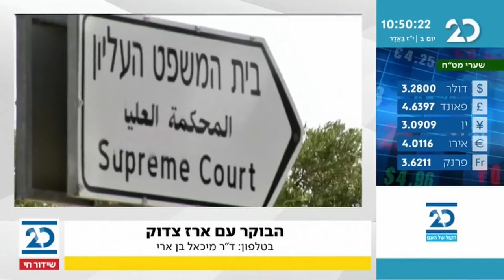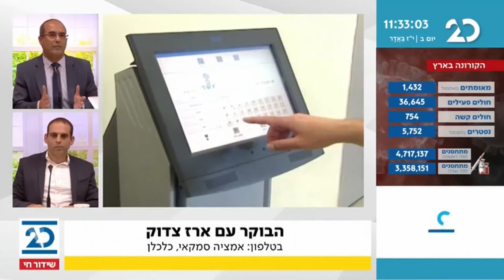הבוקר עם ארז צדוק | 1.3.2021 | התכנית המלאה